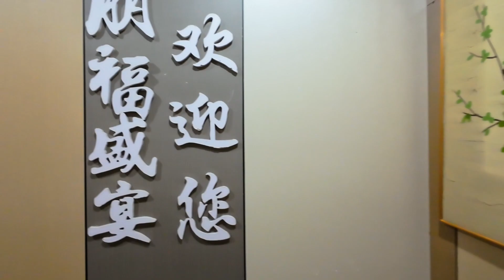ĐỘT NHẬP VÀO BẾP NHÀ HÀNG TRUNG QUỐC XEM CÓ GÌ? Khi chồng Phương XỈN...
Phương đã bị thâu tóm tâm lí. Cứ tưởng chìa khoá xe có thể mở cửa được thật…
Cả nhà cùng tham quan một nhà hàng của người Trung Quốc và xem bàn tiệc hôm nay thế nào nha.
Cảm ơn cô chú, anh chị và các bạn đã đón xem vlog của Phương. Mong cô chú, anh chị, các bạn để lại ý kiến đóng góp bên dưới phần BÌNH LUẬN nhé! Phương sẽ tiếp thu và hoàn thiện trong những vlog tiếp theo.
© Bản quyền thuộc về Phương China Vlog ☞Vui lòng không copy
© Copyright by  Phương China Vlog ☞ Do not Reup